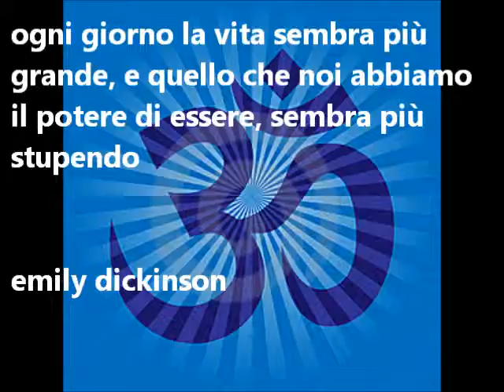la realizzazione dell' essere.wmv